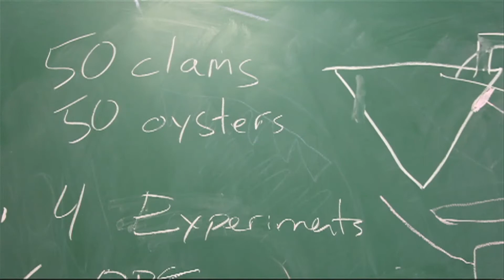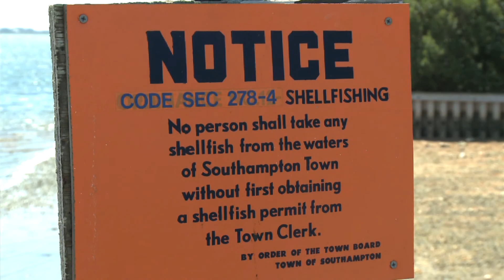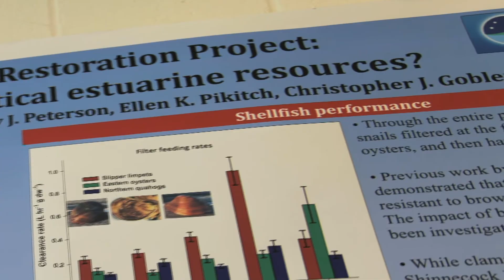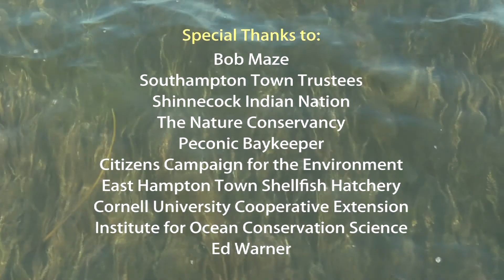SOMAS at Stony Brook University: The Need to Restore Shinnecock Bay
Scientists at the School of Marine and Atmospheric Sciences at Stony Brook University founded the Shinnecock Bay Restoration Program (ShiRP) to restore the health of this vital ecosystem. The goal of ShiRP is to use science, outreach, and partnerships to restore the water quality and fisheries of Shinnecock Bay. Scientists and students are aiming to reduce the occurrence of harmful algal blooms and increase shellfish populations, ultimately to restore the nutrient balance and enrich the diversity of plants and animals living in the bay.